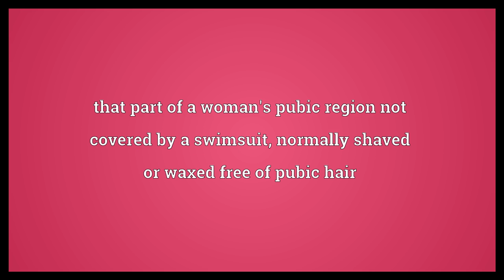Bikini line Meaning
Video shows what bikini line means. that part of a woman's pubic region not covered by a swimsuit; normally shaved or waxed free of pubic hair.  Bikini line Meaning. How to pronounce, definition audio dictionary. How to say bikini line. Powered by MaryTTS, Wiktionary